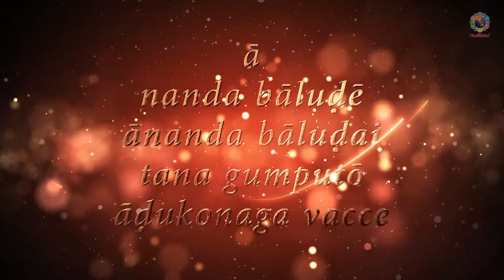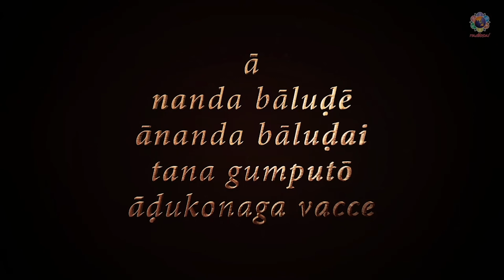Ep 32 (Part 02) - Sri Sudheer Kumar | Divine Reminiscences of Brindavan Boys With Sri Sathya Sai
Sairam and loving greetings to all from Prasanthi Nilayam. Once again a warm welcome to all to this special series of Divine Remeniscences of Brindavan boys with Sai Krishna ' Aa Nanda Balude Ananda Baludai'. In today's episode we have with us Sri Sudheer Kumar of the 1998 B.Sc batch sharing with us his experiences with our sweet Lord. He went on to complete his Bachelors in Maths and then went on to complete hs M.Sc and then his M.Tech in Prasanthi Nilayanm Campus. The lessons that a Sai student learns at the Lord's feet are for live and the are eternally etched in the hearts of the students. That's all because of the love with which Swami imparts those lessons. In today's second part of the interview with Sri Sudheer, it would be our pleasure to listen to his experiences and the learnings from each of those experiences.